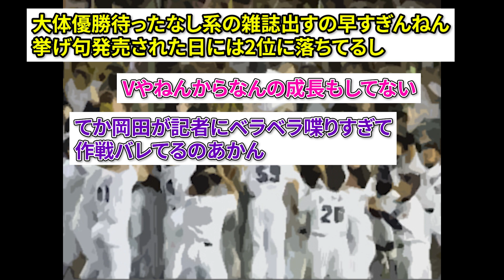阪神が急に強くなった理由ｗｗｗｗ【野球おもしろネタまとめ】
音楽

声 VOICEVOX

2chスレ 5chスレ ご視聴いただきありがとうございます。

声 VOICEVOX